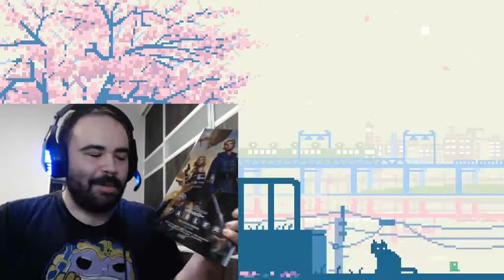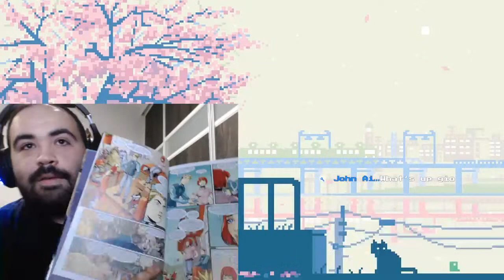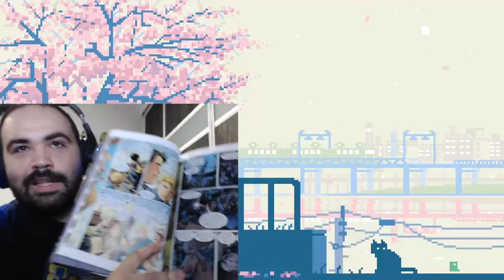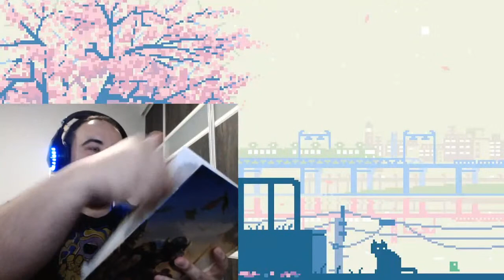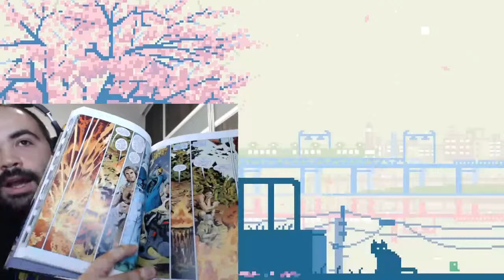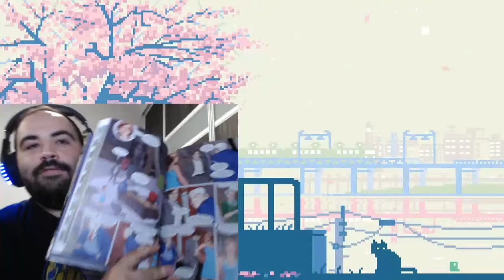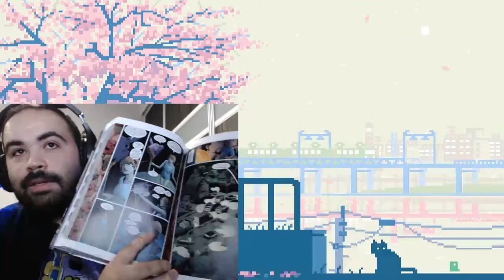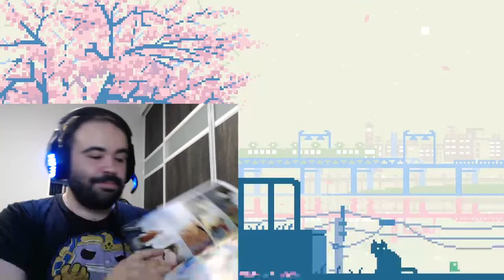Fables Book 9 Review! (SPOILERS)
United States
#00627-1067